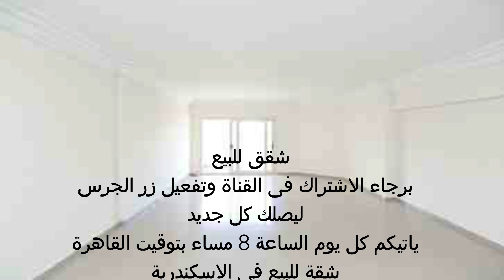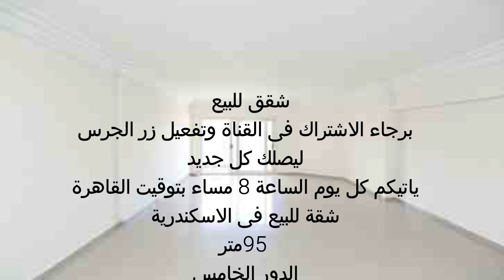شقق للبيع فى الاسكندرية 95م السعر 230 ألف مترخصة والارض مرخصة قانونى الترا سوبر لوكس